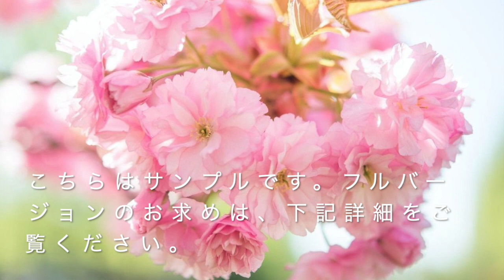ライトランゲージ 【聴くだけで 心が柔らかくなる】 宇宙語＆ピアノ＆ボーカル ヒーリングビデオ PV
宇宙語マルチシンガー　蜂谷清香　＆　感性のピアニスト　浅田由紀子
２人の奇跡の音のコラボ！　試聴版
●本編（約９分ヒーリングビデオ）のお求めは蜂谷清香ホームページから。

【聴くだけで　心が柔らかくなる
宇宙語＆ピアノ＆ボーカル　ヒーリングビデオ】

宇宙語＆Vo　蜂谷清香　＆　Pf　浅田由紀子

受容の水〜解放浄化　照らす光〜創造

スターシード夏至祭り翌日にお互いのエネルギーに意気投合し、
不思議なご縁でつながった清香＆由紀子。
まさにその翌日に、宇宙から降りてきた二人の絶妙な音、周波数。
ぜひ全身で感じてくださいませ。
本編の販売は、ギガファイル便からのダウンロードになります。（約9分 サイズ623.4MB）

●そして！！この２人のコラボで、【チャクラヒーリングCD】全８曲入りも

●宇宙語マルチシンガー　蜂谷清香88　YouTube 「蜂谷清香White Tara Kiyoka88 Light Language Singer」

💖【歌うことは　生きること】

宇宙系シンガー＆ボイス・セラピスト（アメージング・グレース）
清香88 　Kiyoka88

💖【歌う（生きる）ことで　宇宙天地とつながること】
　＆　💖【歌う（生きる）喜びをお伝えすること】が私の使命です。

日本のみならずハワイ、インド、バリ、スコットランド、スペインなど世界各地を旅し、
神社仏閣、各地聖地にて　奉納演奏　コンサート多数。
言葉はわからないけれど涙が出る、と、海外でもAngel Voice（天使の歌声）と絶賛される。
伊勢神宮ご神木　御山杉ウクレレを　日本の名工占部弦楽器製作所　占部英明氏みずから託され癒しの432Hzで弾き語り。

一万人が涙した！　清香88が歌う「アメージング・グレース」が
YouTuberスターシード　スピリチュアルAkikoさんの
【地球ヒーリング】ライブで瞑想BGMに2020年４月よりへビーローテーション中
20万人以上が視聴！【スターシード宇宙フェス】オープニングにてアメージング・グレース歌唱

💖work💖
【歌う瞑想】ボイス・ヒーリング・セッション　ZOOM
ライトランゲージで読む【カードリーディング】
 マントラ、ライトランゲージ会話
インナーチャイルド・ヒーリング

インナーチャイルド・セラピスト養成講座
クリスタルボウルなど癒し系楽器　＆　清香88のヒーリングボイス音楽瞑想会。
 「引き寄せのお話」 「好きなことを仕事にする」講演会なども。

💖ART💖
手描き「絵ことば」作家
パワーストーン・神聖幾何学　アクセ作家
毎年　近江八幡　白雲館にて展示会　since 2001
次回は2023年2月10日〜3月26日
清香88 手描き「絵ことば」＆音楽　の世界展　開催
@近江八幡　かわらミュージアム
土日祝午後は作者来館　逢いに来てくださいね。

💖ヒーリング系CD多数💖
🌈「アメージング・グレース」ほかセドナのエネルギー　CD「しあわせな時間」
🌈「ひふみ祝詞」「あわうた」「六根清浄」など祝詞集　CD「日本のことだま　六根清浄」
🌈インドの叡智　CD「聖なるマントラ」
🌈インナーチャイルドの癒し　CD「宇宙（そら）があなたを愛するように」
🌈思考が静かになり心が穏やかになる　CD「チャクラヒーリング」ピアノ＆宇宙語
🌈伊勢神宮　ご神木　御山杉ウクレレ432Hz 弾き語り　CD「月のしずく　素肌にあびて」
🌈太陽神　ガヤトリマントラほか　CD「アマテラスカミヨ」YouTubeより試聴可能。